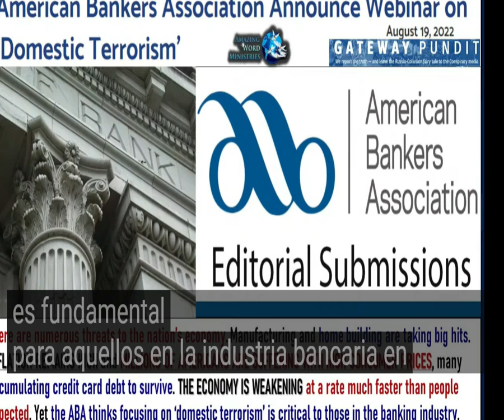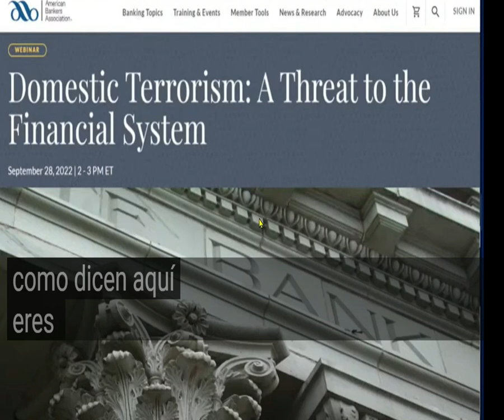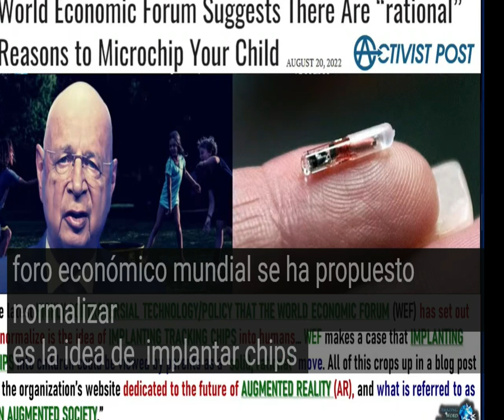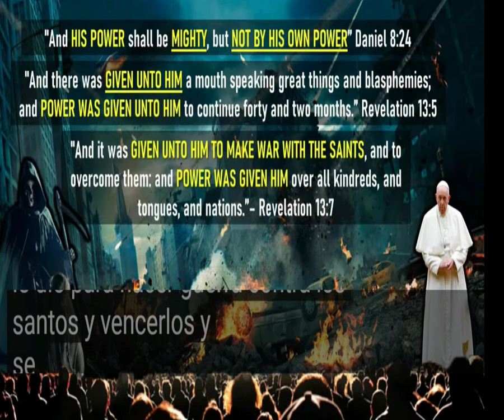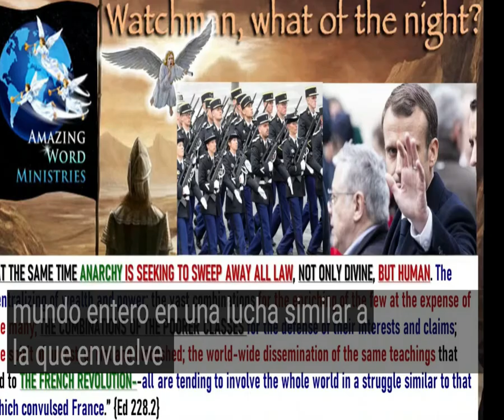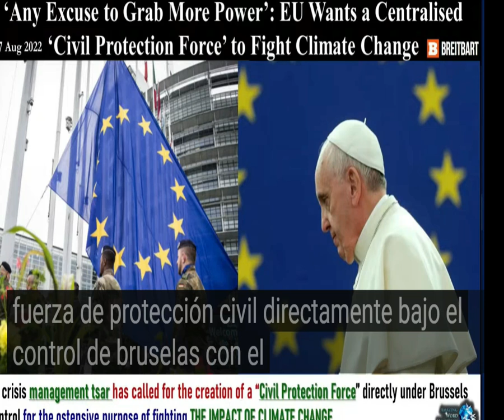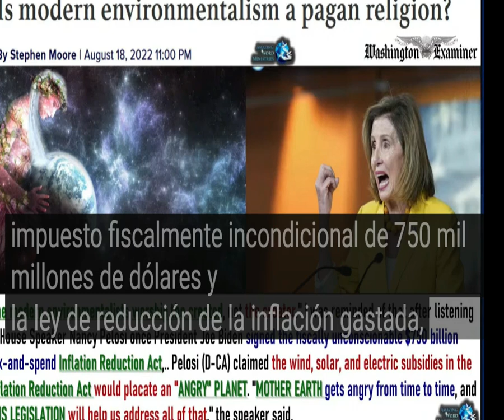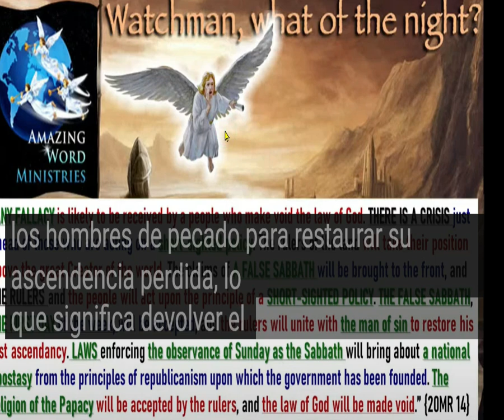Profecia Cumplida,Vaticano Pais Ms Chico Del Mundo Sn Ejercito Recibe Ejercito Poder y Gran Autorida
La obra se hará contigo o sin ti, porque esta obra es de Dios. Pero si Dios toca tu corazón y quieres donar a este canal con alegría y ayudarme a que la carga sea menos pesada, hazlo escribiéndome al whtasapp
El zarandeo comenzó!!